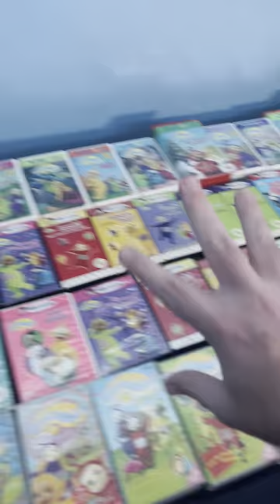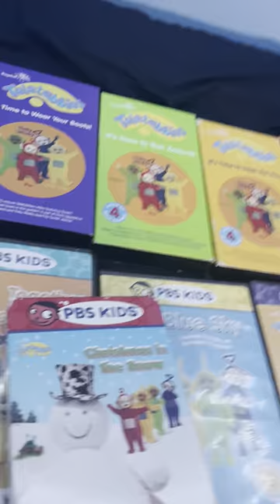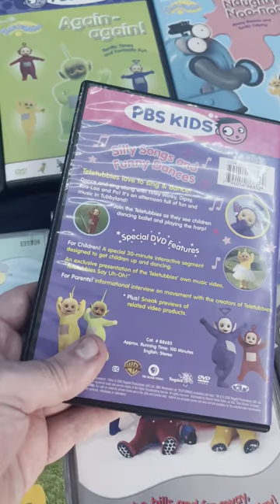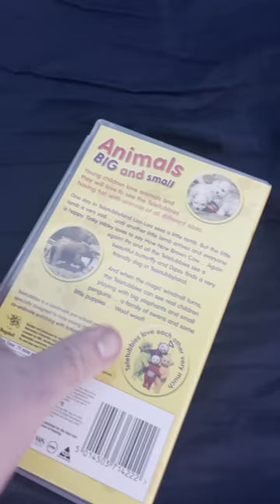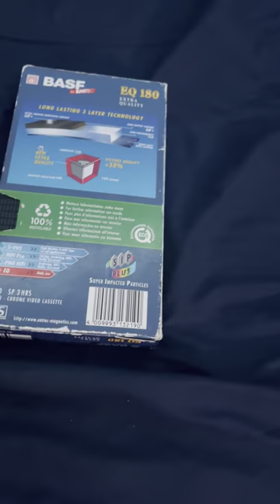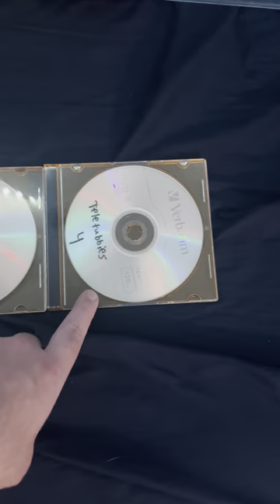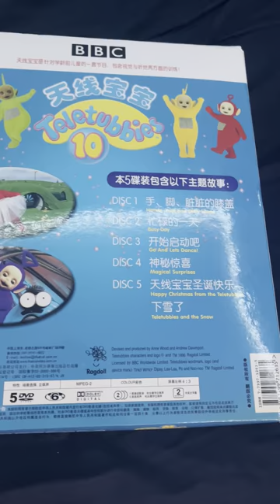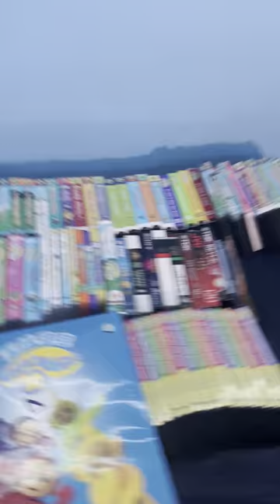My Teletubbies VHS/DVD Collection 2024 Edition!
This is the last time I'm going to be showing my Teletubbies VHS/DVD Collection there is something special at the end of the video that i Recommend @ND1998. @seriouslifeguard @yamitay9258 and other's to see in this and thanks to @FabiansMediaCorner2001 for letting me know about these Surprises I bought this year. You'll find out in this Video!